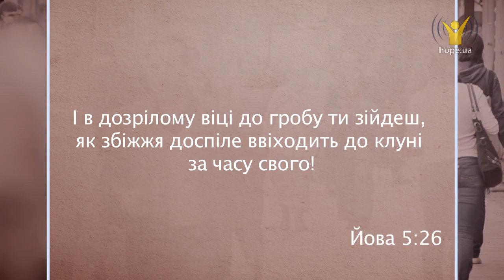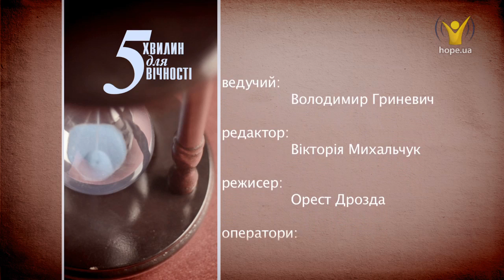Як виглядає перемога над смертю? | 5 хвилин для вічності [161/15]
Як виглядає перемога над смертю?
У Філіпа Македонського був раб, який щоранку повторював "Філіпе, пам'ятай, що ти смертний". І хоча люди помирають, у нас є надія на вічне життя. Цю надію нам подарував Сам Господь.